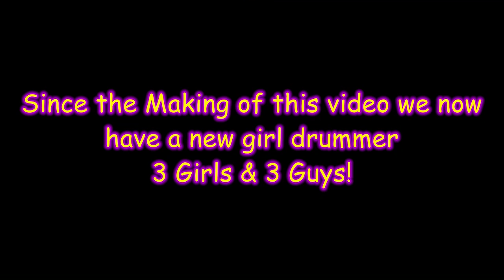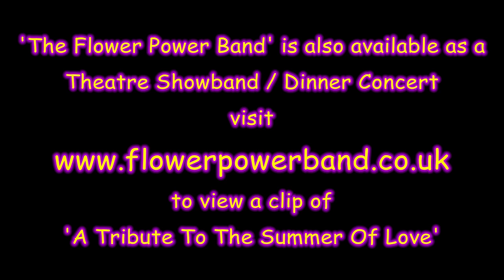Dance Set Promotional Video for The Flower Power Band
This is a video with snippets of songs from The Flower Power Band and has songs from their dance set where they offer 2 hours of energetic songs from the 1960's and 70's great to dance to and suitable for weddings, parties, corporate functions etc.. Their website for further information is